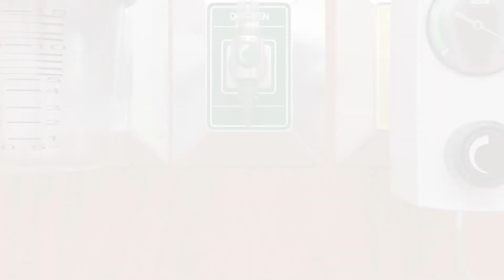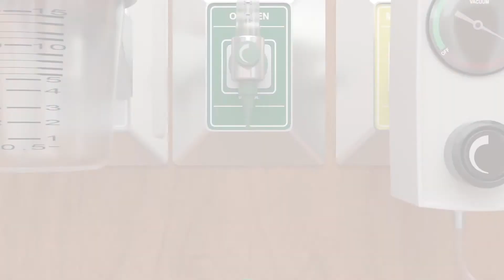How To: Set up the SCONE device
Setting up a Self-Contained Negative Pressure Environment in a hospital setting.